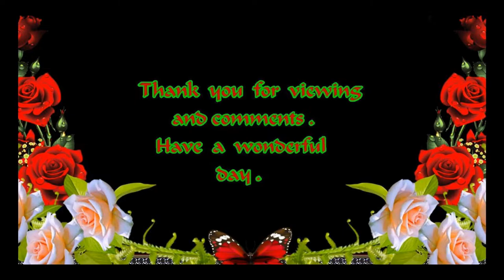**The Garden's Delight** - Francis Goya (1080p)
Lovely flowers at Allan Gardens